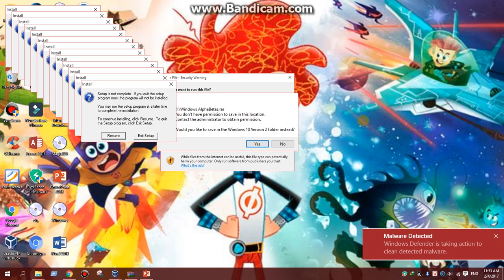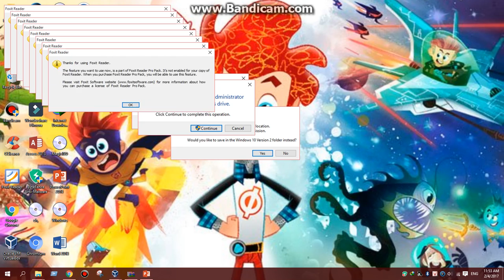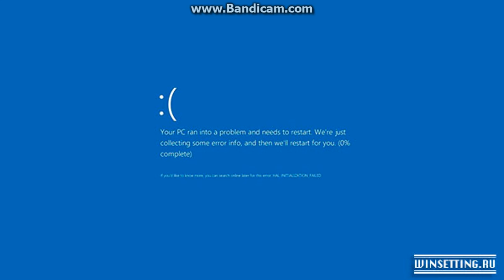Windows 10 Crazy Error